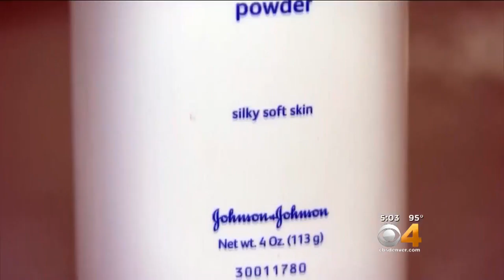Centennial Woman Shares Battle With Cancer After Using Baby Powder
After 17 years of living in her Centennial apartment  apartment, Nancy Wright is packing it all up.